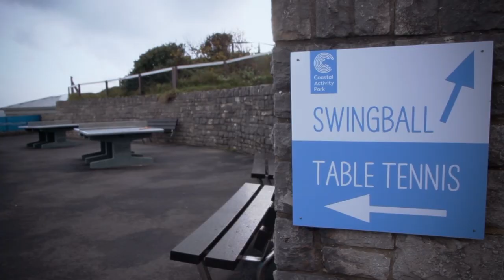Bournemouth Borough Council Seafront Strategy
This video is part of a series created by Bournemouth Borough Council to explain how individual services and functions within the Council contribute towards Building a Better Bournemouth.